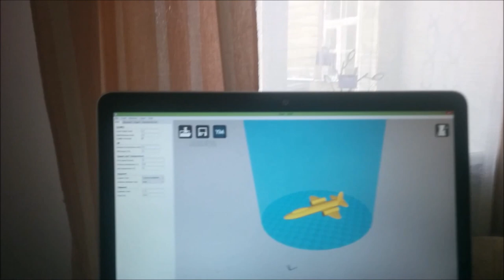3D Printing plane made in 3D Creationist app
Mass Portal printer + Cura slicer software